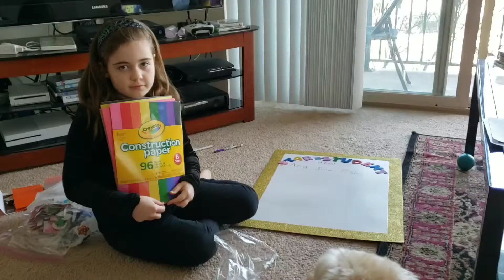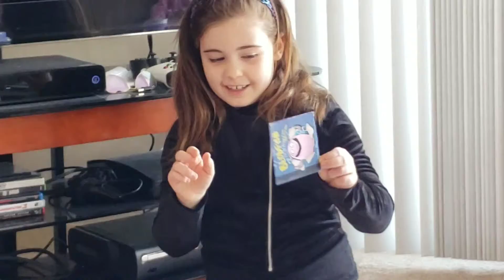Star student project